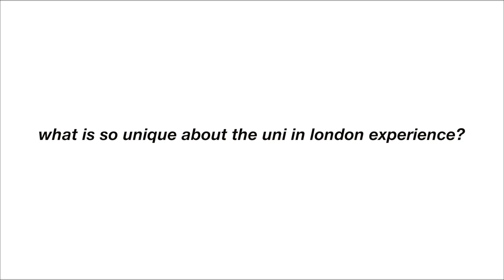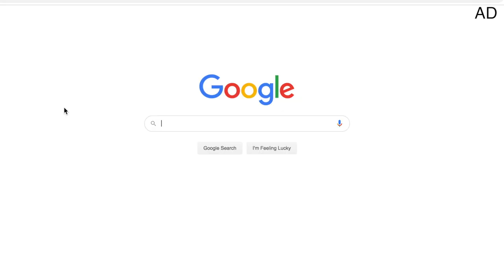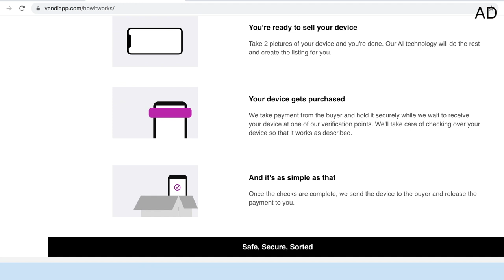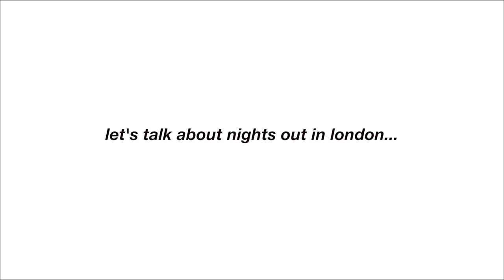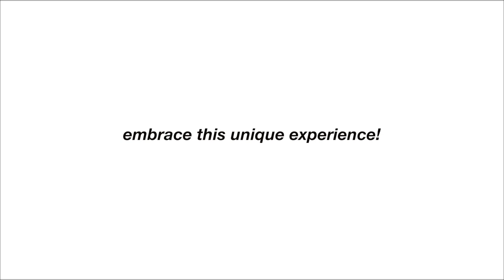The ULTIMATE University In London Survival Guide: Top Life Hacks + Advice! 💸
click show more for important info!
off to university in london?! this video is for YOU! hope you enjoy hearing my top tips, life hacks and advice on attending uni in the city. comment down below if you did! perfect for students attending at UAL, King's College London, LSE, Queen Mary's, UCL, SOAS, Regent's University London, Goldsmiths